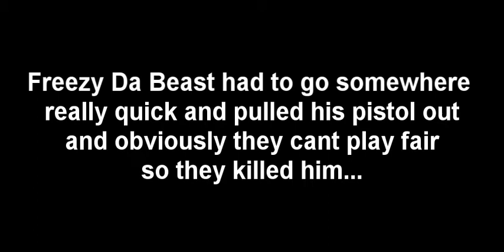3v3 vs SCRUBS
..::: GO GO POWER RANGERS::..  lol this kids cant tae a loss and bitched about every shot saying it was a hardaim. lol we should have 5-0ed them but out partner got disconnected and then it was a 2 on 3... but yea 5-1 GG NO RE THE REMATCH WILL BE UP LATER LOL